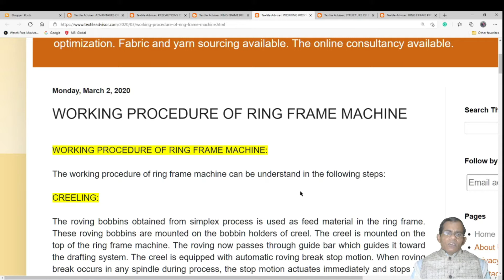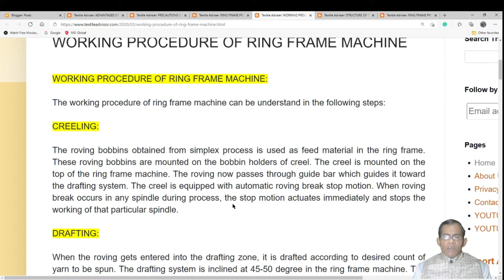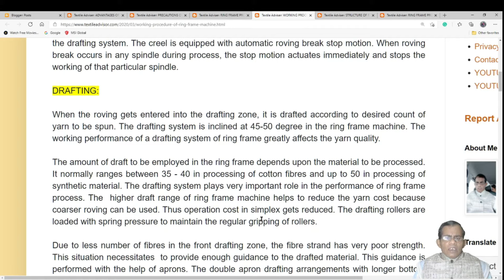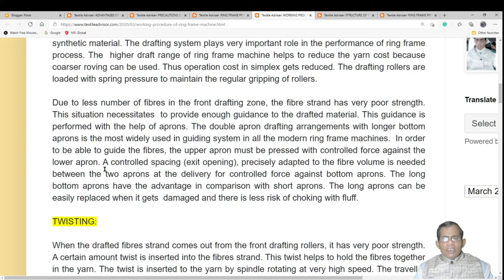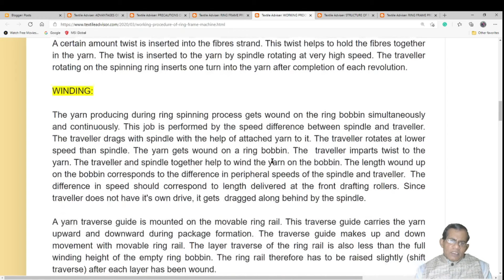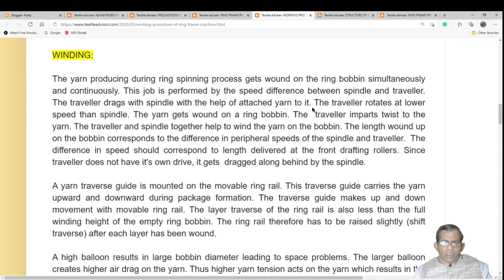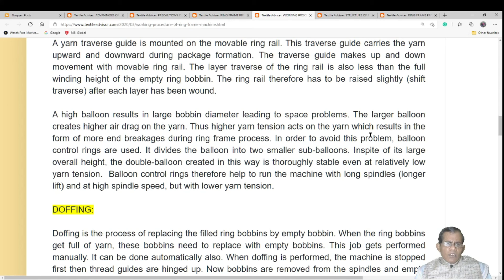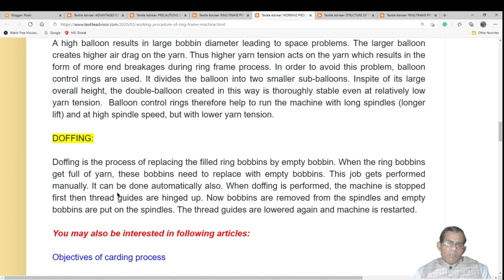Working principle of ring frame process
WORKING PROCEDURE OF RING FRAME MACHINE:

The working procedure of the ring frame machine can be understood in the following steps:

CREELING:

The roving bobbins obtained from the simplex process is used as feed material in the ring frame. These roving bobbins are mounted on the bobbin holders of the creel. The creel is mounted on the top of the ring frame machine. The roving now passes through the guide bar which guides it toward the drafting system. The creel is equipped with automatic roving break stop motion. When a roving break occurs in any spindle during the process, the stop motion actuates immediately and stops the working of that particular spindle.

DRAFTING:

When the roving gets entered into the drafting zone, it is drafted according to the desired count of yarn to be spun. The drafting system is inclined at 45-50 degrees in the ring frame machine. The working performance of a drafting system of ring frame greatly affects the yarn quality.

The amount of draft to be employed in the ring frame depends upon the material to be processed. It normally ranges between 35 - 40 in the processing of cotton fibres and up to 50 in the processing of synthetic material. The drafting system plays a very important role in the performance of the ring frame process. The higher draft range of the ring frame machine helps to reduce the yarn cost because coarser roving can be used. Thus operation cost in simplex gets reduced. The drafting rollers are loaded with spring pressure to maintain the regular gripping of rollers.